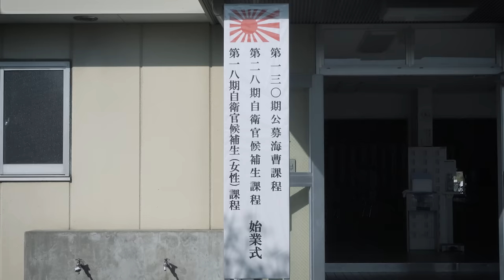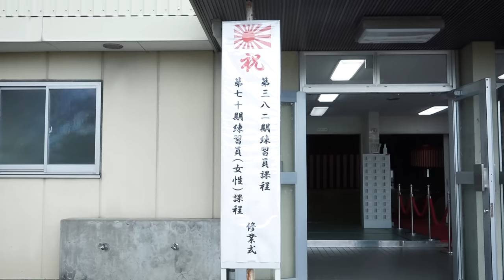横須賀教育隊～海上自衛隊の新入社員教育見てみませんか？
海上自衛隊でいわゆる新入社員教育をする場所は横須賀、呉、佐世保、舞鶴
の全国４か所
しかも、約５か月の期間！こんな懇切丁寧な新入社員教育をするところはなかなかないと自負しています。
横須賀教育隊は一番隊員の多い教育隊。そこをご紹介します。
ちなみに昔と今では全然違います。どこが違うのか、実際に映像を見てみて下さい。

監修：海上幕僚監部人事教育部人事計画課募集推進室